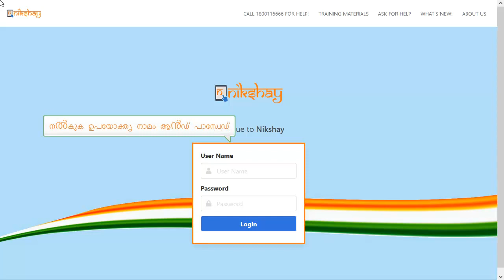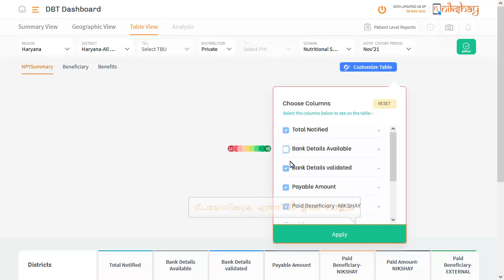Topic 07: DBT Dashboard Table View (Malayalam)